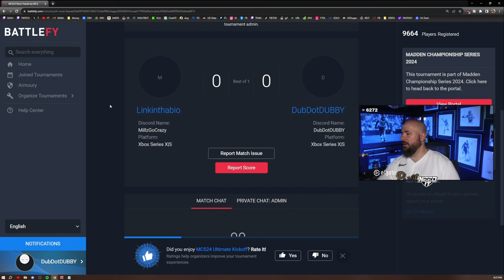I PLAYED PRO PLAYER MILLZ IN THE MOST FEARED LADDERS!